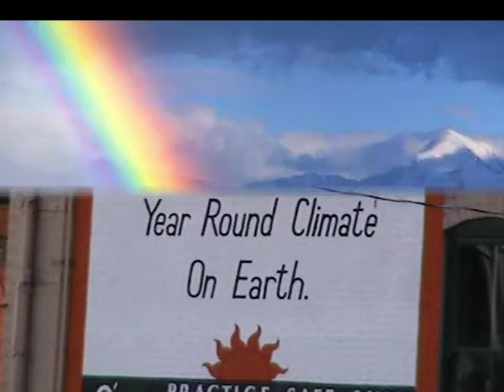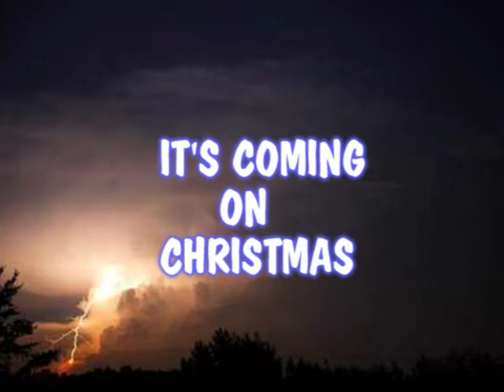COMING ON CHRISTMAS --- BY : Liberty Jewel